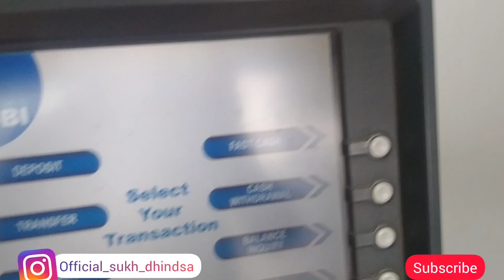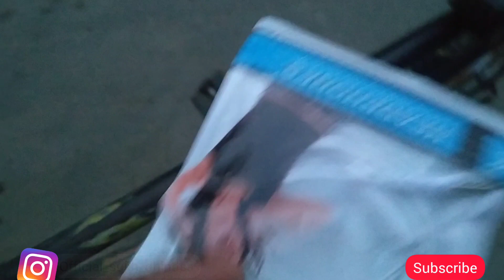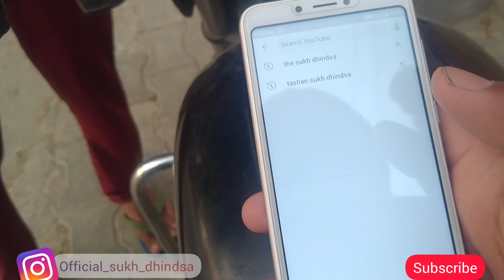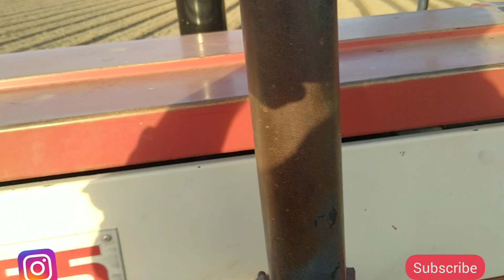2nd Payment From You Tube 💰 | You tube Income | You Tube Earning | Punjabi Vlogger | New Video 2021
VIDEO Related -

Second payment
You tube Earning
You Tube Income
Payment vlog